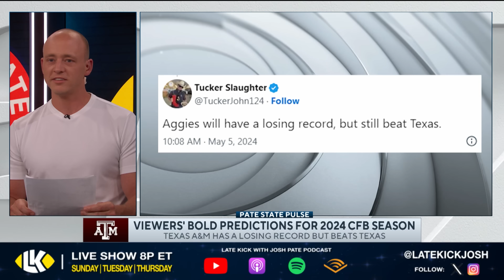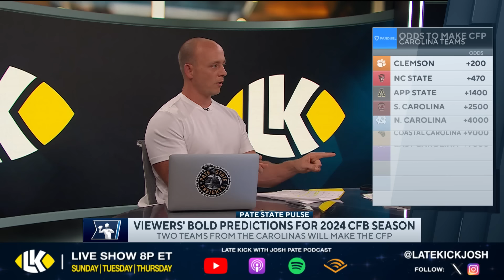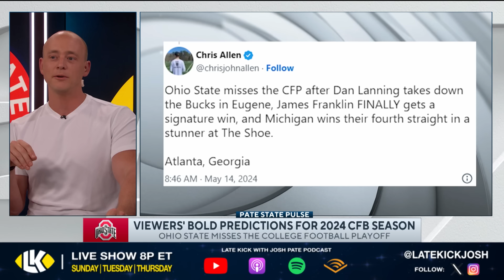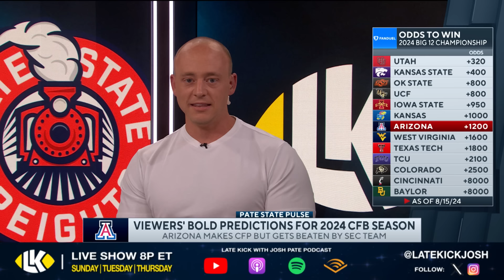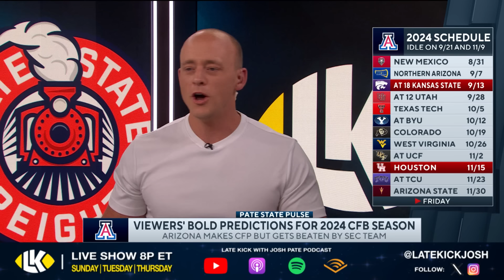Josh Pate On BOLDEST College Football 2024 Predictions (Late Kick Cut)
College Football bold predictions are back as the 2024 season draws closer, and on Late Kick Live Ep 541 Josh Pate responded to the latest batch. What if Texas A&M has a losing record but finds a way to beat Texas? Can Arizona make the College Football Playoff only to lose to an SEC team? What would it take for two teams from the Carolinas to make the CFP? All that plus Ryan Day and Ohio State missing out on the Playoff entirely. Let us know what you think in the comments below and be sure to SUBSCRIBE to the channel and CLICK THE BELL for notifications as we bring you multiple live shows per week!